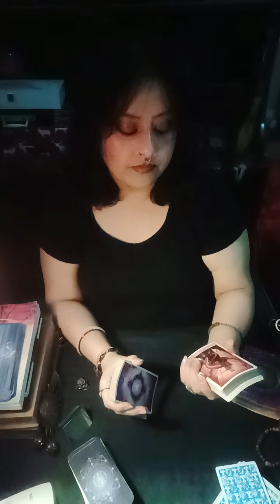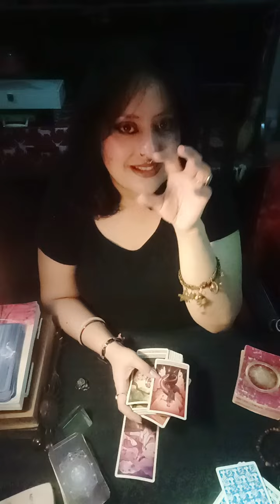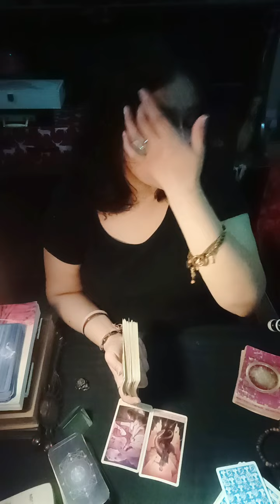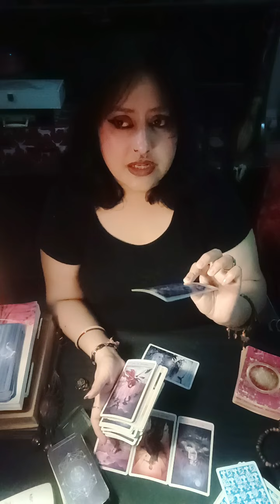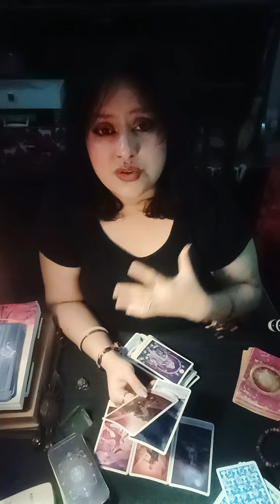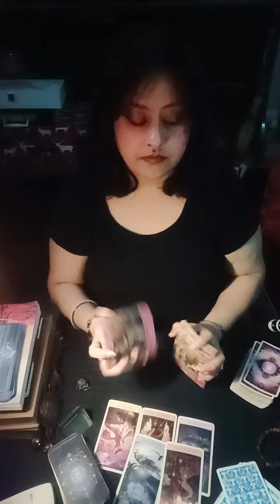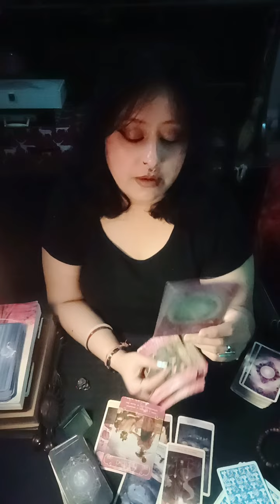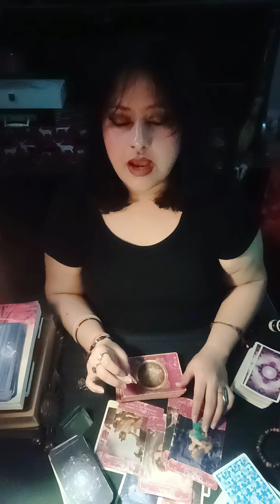Aquarius ♒~⁉️Past Connection⁉️ Magnetic 🧲 Pull 💕 anything can happen from Hello 👋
HELLO WISHERS

MAINTAIN THAT.

WELCOME TO YOUR👹Aquarius ♒~⁉️Past Connection⁉️ Magnetic 🧲 Pull 💕 anything can happen from Hello 👋🧿🦋(HEART READING)"💞✨~🥁🌹twin flames, soul mates,🌹 connections🔮💓♥️ TIMELESS READING"(TWINFLAMES,SOULMATES,CONNECTIONS,DREAMZ,PASSION READING)